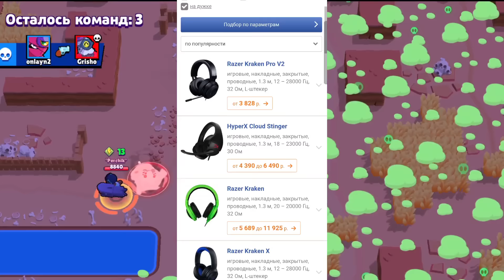НОВЫЙ РЕЖИМ СВЕТОФОР В BRAWL STARS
Мой клан Regions Team (вход с 20.000 кубков)
Regions Team 2 (вход с 18к кубков)
Regions Team 3 (вход от 17к кубков)
Regions Team 4 (вход от 16к кубков)